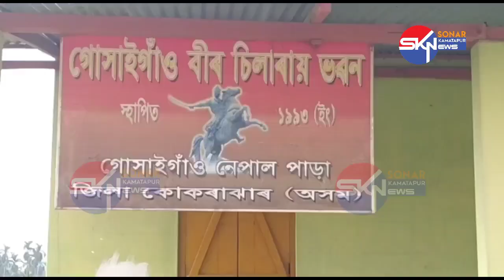আক্ৰাছুৰ নৱ নিযুক্ত কেন্দ্ৰীয় সমিতিৰ মাড়েয়া শুনাধৰ ৰায়ে চৰকাৰক দিল ধমকী ।